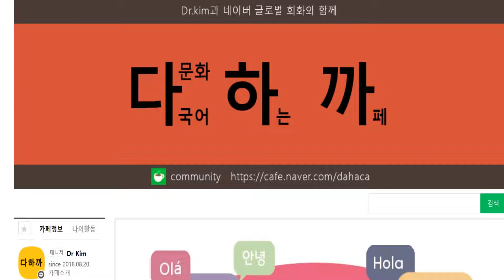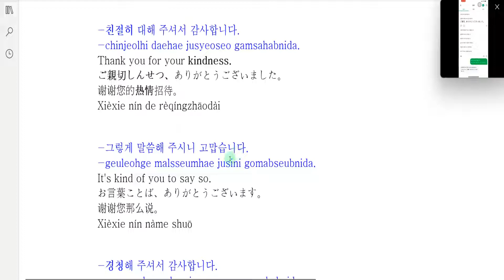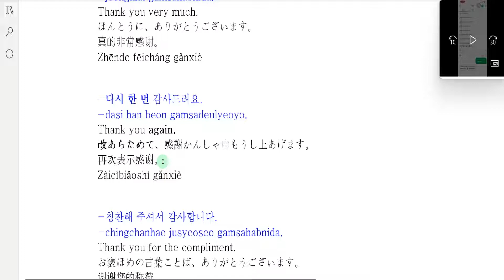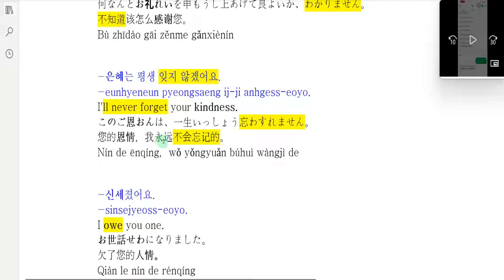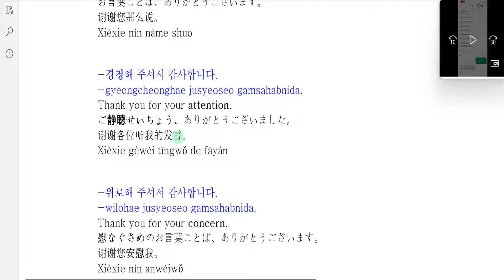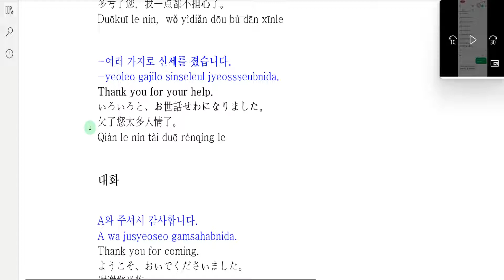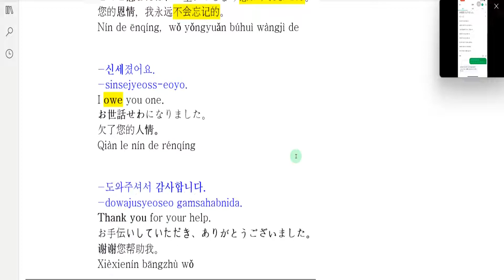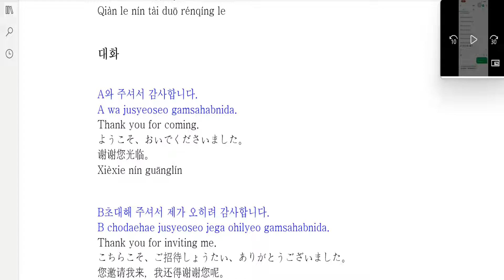Naver Global Conversation-다국어 카페-한(KO)-영(EN)-일(JA)-중(CH)-1-4-1-thanks-Multilingual Café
네이버 글로벌 회화 동영상 강의-다국어 카페-한(KO)-영(EN)-일(JA)-중(CH)-1-4-1-감사-감사-Multilingual Café

What we're going to learn today is -1-4-1-thanks

오늘 배울 내용은-1-4-1-감사-감사